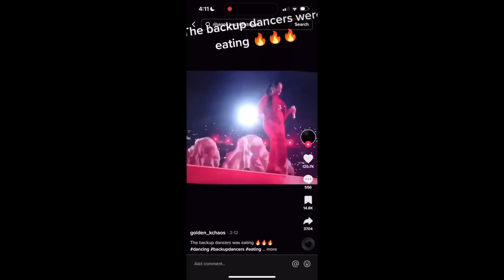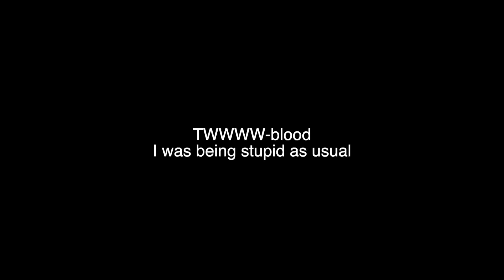SNOW DAY WITH THE FAM + getting a new phone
What I edit on-Final Cut pro